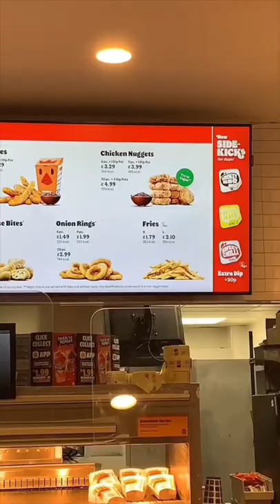Nuggets vegani de la Burger King